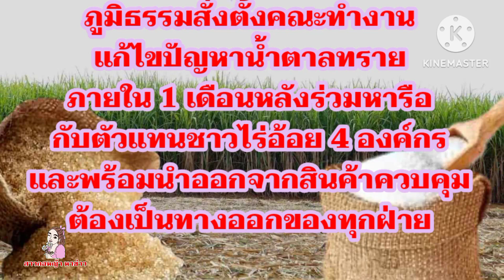ชาวไร่อ้อยพอใจ!ผลหารือรมว.พาณิชย์ตั้งคณะทำงานร่วมกันแก้ไขปัญหาภายใน 1 เดือน ดูแลเกษตรกรอย่างยั่งยืน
รัฐเตรียมปรับราคาน้ำตาลขึ้นอีก ปี66น้ำตาลราคาพุ่ง อินเดียงดส่งออก ราคาอ้อยพุ่งปี66/67 ชาวไร่อ้อยพบพรรคภูมิใจไทย จี้ย้อนถามเงินตัดอ้อยสด กระทรวงอุตสาหกรรม 27กคนี้กอน.ถกเงินช่วยอ้อยสด120บาท/ตัน#อ้อยจ่อภัยแล้งถล่มปี66/67#ทิศทางตารางอ้อยขั้นสุดท้ายปี65/66
โรงน้ำตาลประกาศจ่ายเงินคืนอ้อยสด รายได้ชาวไร่อ้อยหลังปิดหีบมี3ช่วง หักเงินอ้อยไฟให้อ้อยสด เงินค่าอ้อยสดปี65/66#อ้อยลดลงมาก#โรงงานน้ำตาลทะยอยปิด
เงินอ้อยเบื้องสุดท้ายปี64/65#โรงงานน้ำตาลจ่ายเงินตาม#ตารางราคาอ้อยต้นล่าสุดปี65/66
จ่ายเงินอ้อยเบื้องสุดท้ายปี64/65#ตารางราคาอ้อยเบื้องสุดท้ายปี64/65#ราคาอ้อยเบื้องต้นปี65/66 ครม.อนุมัติตั้งกองทุนอ้อย ประมาณการราคาอ้อยขั้นต้นปี2565/66 จ่ายเงินอ้อยเบื้องสุดท้ายปี64/65#ราคาอ้อยเบื้องต้น#อ้อยเบื้องสุดท้ายฤดูผลิตปี64/65#ชาวไร่อ้อย#เกษตรกร#โรงงานน้ำตาล#ราคาตาลโลก